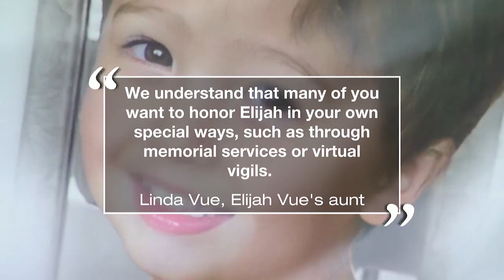Aunt of Elijah Vue speaks for the first time since his remains were found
For the first time since the remains of Elijah Vue were found, the aunt of the three-year-old has spoken publicly on behalf of the family.